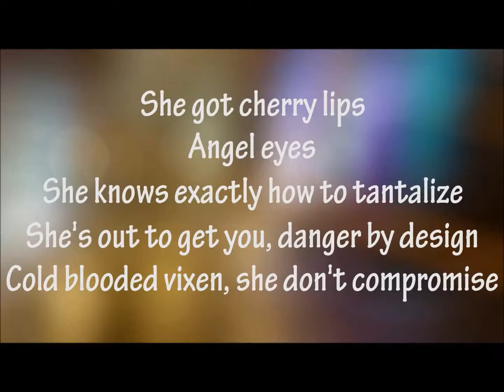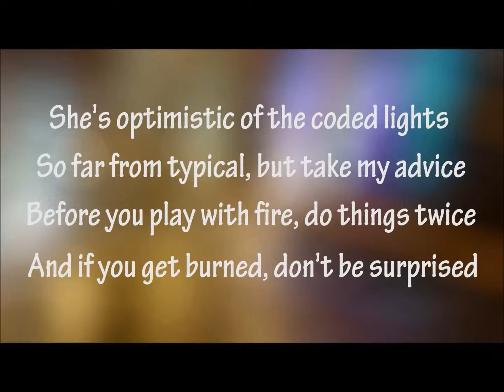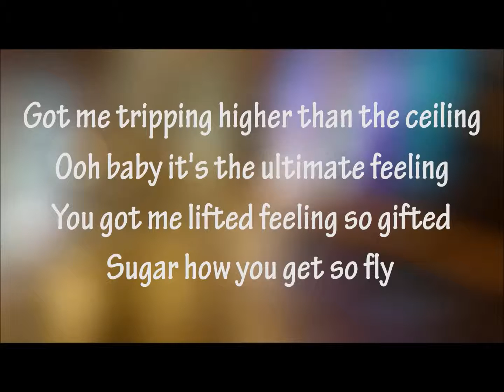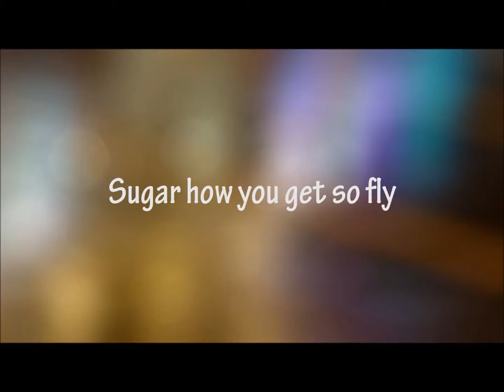Robin Schulz feat. Francesco Yates - Sugar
Ich habe auch weitere Lyricvideos in meinem Channel.